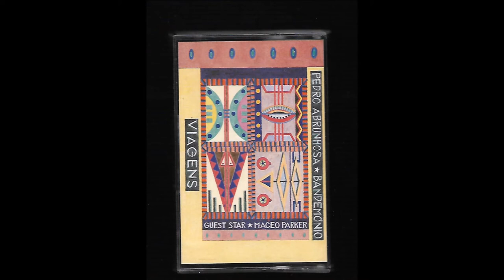Pedro Abrunhosa & Bandemónio - Não Posso + (ACTIVAR LEGENDAS)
Video made by this channel with the song "Não Posso +", including photos of the album and youtube subtitles with the story of the early years. In the description, text about Pedro Abrunhosa's career.
Vídeo feito por este canal com a canção "Não Posso +", incluindo fotos do disco e legendas do youtube com a história dos primeiros anos. Na descrição, texto sobre a carreira de Pedro Abrunhosa.

Inicia cedo os estudos musicais mais seriamente em 1976. Termina o Curso de Composição do Conservatório de Música do Porto, após o que estuda e trabalha com os professores Álvaro Salazar e Jorge Peixinho. Faz o Curso de Pedagogia Musical com Jos Wuytack. Aos dezasseis anos já dava aulas na Escola de Música do Porto. Pouco depois ensinava também no ensino oficial, na Escola do Hot Clube, em Lisboa, e na Escola de Música Caiús. Desenvolve os estudos de Contrabaixo. Funda a Escola de Jazz do Porto e a Orquestra da mesma, que dirige e para a qual escreve.

Trabalha nesta área por toda a Europa com Joe Hunt, Wallace Rooney, Gerry Nyewood, Steve Brown, Todd Coolman, Billy Hart, Bill Dobbins, Dave Schnitter, Jack Walrath, Boulou Ferré, Elios Ferré, Ramon Cardo, Frankie Rose, Vicent Penasse e Tommy Halferty.

Em Abril de 1994 é editado o álbum "Viagens", gravado conjuntamente com os Bandemónio. O disco é um enorme sucesso atingindo a marca de tripla platina. Neste álbum conta com a participação especial do saxofonista de James Brown, Maceo Parker. Faz mais de duzentos espectáculos em apenas dois anos. Apresenta-se ainda nos Estados Unidos, Canadá, Brasil, Macau, França, Suíça, Espanha, Luxemburgo, Itália e outros.

Lança em 1995 o Maxi-single "F" e um livro que causam um inesperado impacto.

Compôe a música "Se Eu Fosse Um Dia O Teu Olhar" para a banda sonora do filme «Adão e Eva», que bate todos os recordes de bilheteira.

Em 13 de Novembro de 1996 edita "Tempo", agora com uma nova formação dos Bandemónio. "Tempo" vende acima das 180 000 unidades, ultrapassando a marca de quádrupla platina. Para este álbum trabalhou em Minneapolis, Memphis e Nova Iorque com a banda de Prince, os New Power Generation, e Tom Tucker, seu engenheiro principal. Participam ainda Carlos do Carmo, Opus Ensemble e Rui Veloso. É editado o disco "Tempo - Versões e Reimixes".

Escreve, compõe e produz o musical "Rapaz de Papel", encomenda do Festival dos Cem Dias. Posteriormente grava todas estas músicas no álbum "Amanhecer" de Diana Basto.

É convidado por Caetano Veloso a realizar um espectáculo conjunto na Expo 98. É convidado pelo realizador Manoel de Oliveira para protagonista masculino do filme «A Carta», rodado em Paris, Itália, Nova Iorque, Lisboa e Londres. Contracena com Chiara Mastroianni. Com esse filme, laureado no Festival de Cinema de Cannes com o Grande Prémio do Júri, tem a oportunidade de fazer a famosa "Subida dos 24 Degraus".

As suas canções são gravadas e interpretadas no Brasil por artistas como Caetano Veloso, Maria Bethânia, Lenine, Zélia Duncan, Elba Ramalho, Zeca Baleiro, Sandra de Sá, Syang, Rio Soul, Edson Cordeiro, entre outros.

Em 1999 edita "Silêncio", um disco de viragem extremamente importante para a carreira dos Bandemónio mas que fica aquém das vendas dos dois discos anteriores: ultrapassa as 40 000 unidades, atingindo a marca de platina.

Em 2002 edita "Momento", um êxito de vendas e "Airplay" em todas as rádios nacionais, e atingindo novamente a marca de dupla-platina, com vendas superiores a 90 000 unidades. Durante dois anos, a canção "Momento (Uma Espécie de Céu)" foi a mais tocada em Portugal.

Em 2003 edita o álbum triplo, "Palco", resultado dos emblemáticos concertos ao vivo com os Bandemónio e os HornHeads de Prince. Com o disco palco, dupla platina, atinge vendas de 72 000 unidades. Um discos inclui duetos com Lenine e Zélia Duncan.

Em 2004 encerra o Rock in Rio Lisboa, concerto integrado na sua digressão 2002/2004 com mais de 120 espectáculos realizados.

Entretanto, tem feito palestras, debates e conferências por todo o país, sobretudo em Faculdades, Escolas, Bibliotecas ou afins. Escreveu para a TSF, «Magazine Artes», «Fórum Estudante» e tem trabalhos editados nas mais variadas publicações.

Em 2006 participa numa das músicas do álbum de estreia da banda portuguesa Cindy Kat, música essa - "A Saída". Editou ainda o livro «Canções», que rapidamente esgota, contendo partituras das suas mais emblemáticas músicas.

Lança em 3 de Abril de 2007 o single "Quem me leva os meus fantasmas", o primeiro single do novo álbum "Luz" lançado em 25 de Junho de 2007. Esta canção é gravada por Maria Bethânia, no final de 2013, no disco Cartas de Amor.

O primeiro concerto de Pedro Abrunhosa e os Bandemónio após o lançamento do álbum "Luz" tem lugar no espaço Paradise Garage, em Lisboa, na noite de 26 de Junho de 2007. É acompanhado ao vivo e em estúdio por: João André - baixo, Cláudio Souto - teclas, Edgar Caramelo - saxofone, Pedro Martins - bateria e Marco Nunes - guitarra